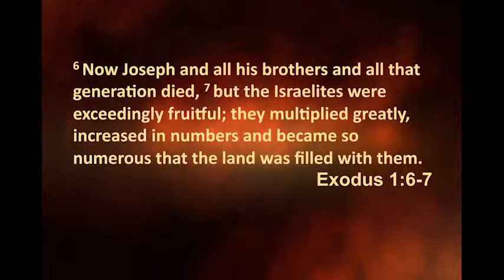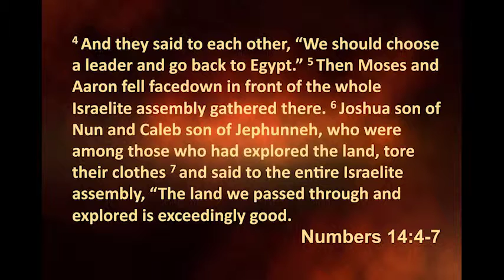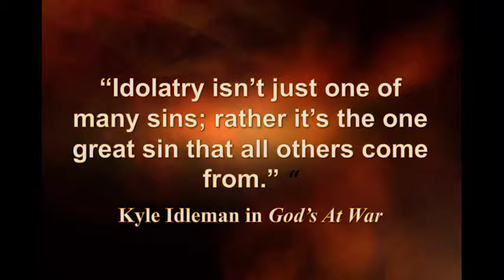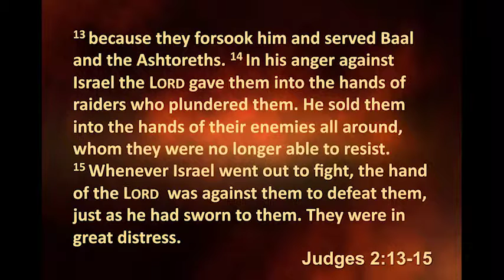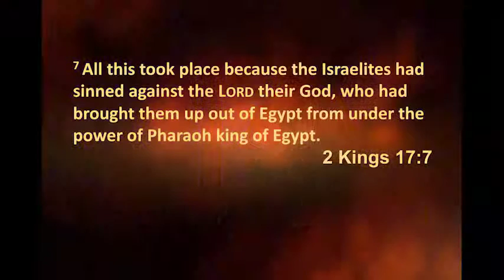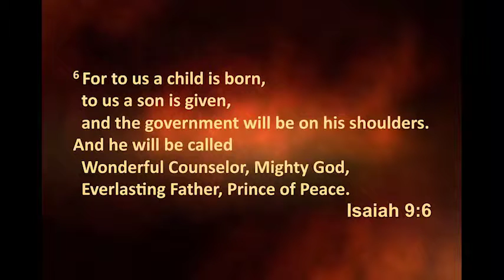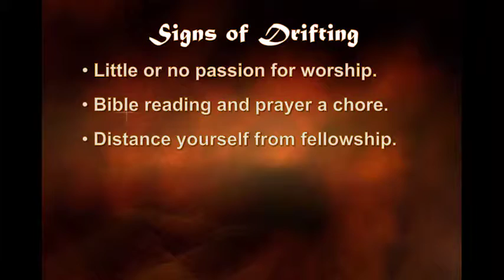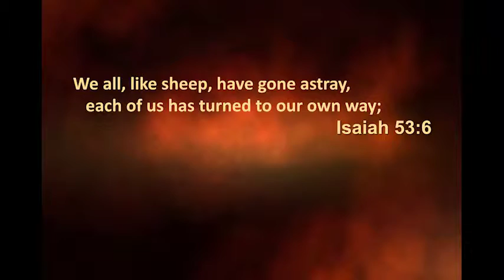The Epic Story--Conflict & Captivity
9/27/15--Senior Pastor Darrin Ronde looks at much of the Old Testament and how we need to learn from Israel's mistakes, making sure to not drift from God.